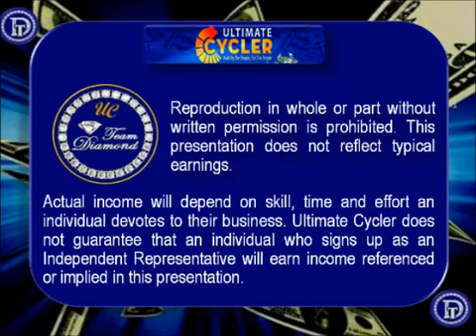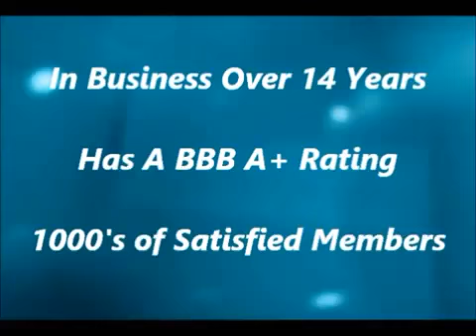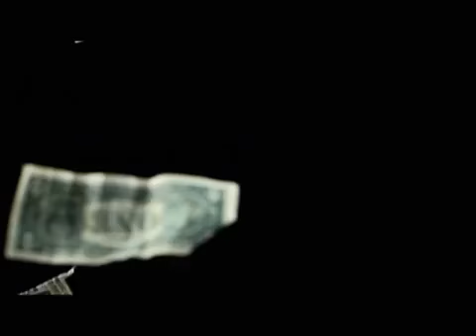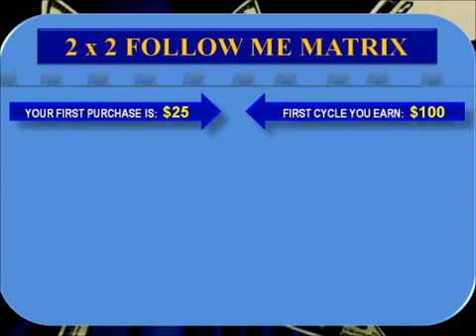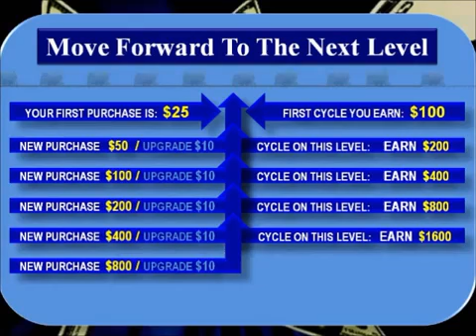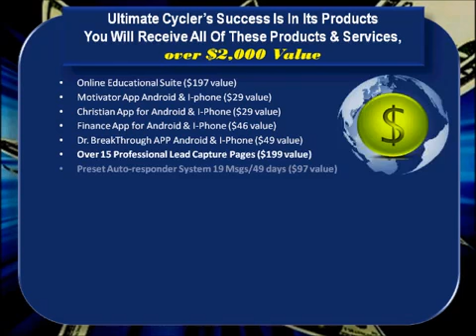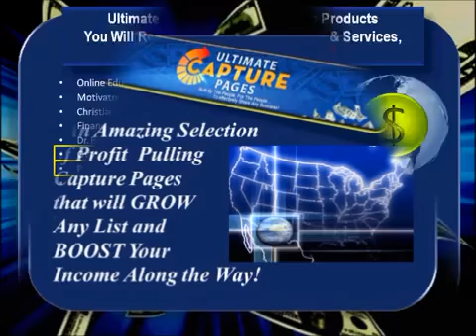$$Why you should join ultimate cycler$$